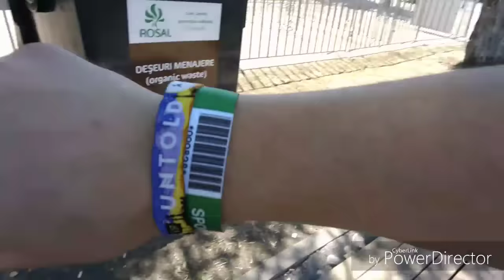VloGhidush - UNTILD day II